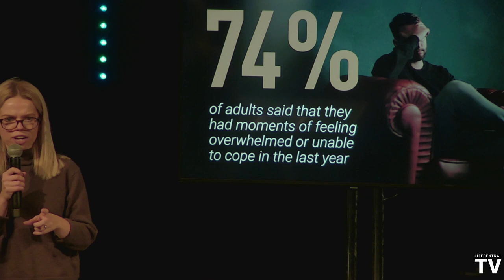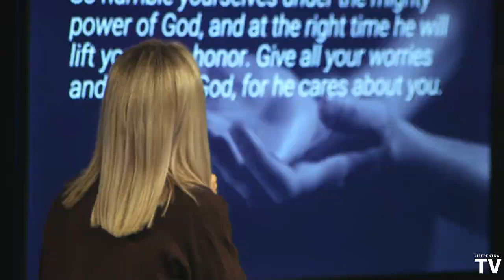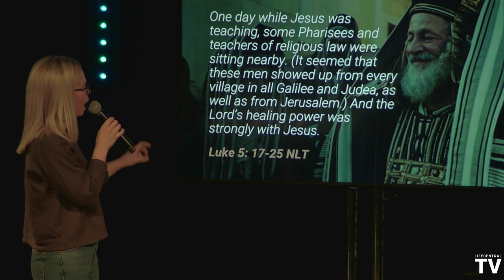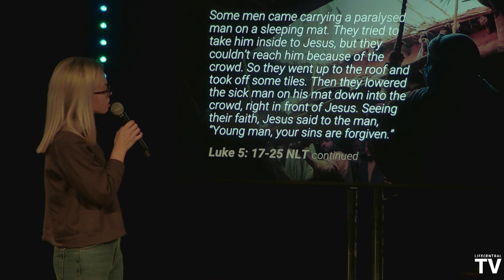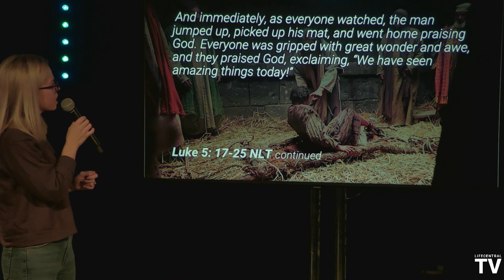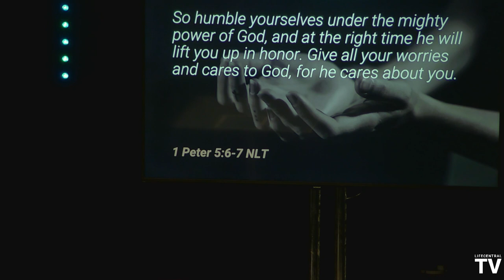Jess Smith - Push Through The Crowd | LifecentralChurchUK